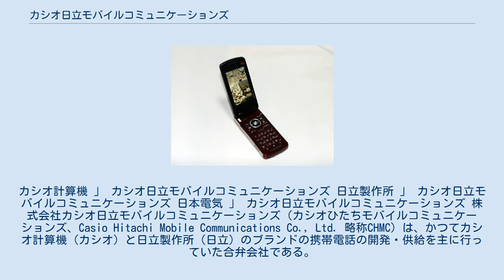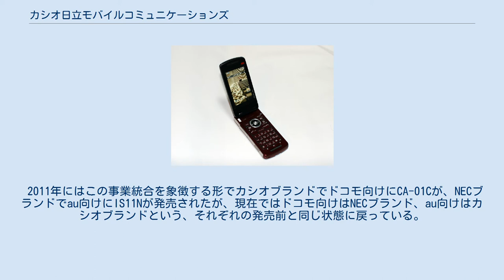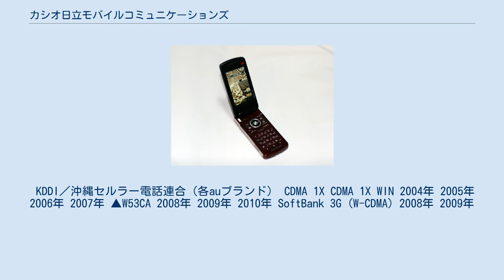カシオ日立モバイルコミュニケーションズ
カシオ計算機 」 カシオ日立モバイルコミュニケーションズ 日立製作所 」 カシオ日立モバイルコミュニケーションズ 日本電気 」 カシオ日立モバイルコミュニケーションズ 株式会社カシオ日立モバイルコミュニケーションズ（カシオひたちモバイルコミュニケーションズ、Casio Hitachi Mobile Communications Co., Ltd. 略称CHMC）は、かつてカシオ計算機（カシオ）と日立製作所（日立）のブランドの携帯電話の開発・供給を主に行っていた合弁会社である。
単に「カシオ日立」と呼ばれる事も多かった。
 2010年6月1日に、日本電気（以下NEC）の携帯電話端末事業を会社分割して設立されたNECカシオ モバイルコミュニケーションズ（後にNECモバイルコミュニケーションズを経てNEC本体に回帰）に吸収合併され、同社の事業となった。
 カシオ日立とNECの携帯電話端末事業を手掛けるモバイルターミナル事業本部が2010年6月以降より事業統合し、新会社「NECカシオ モバイルコミュニケーションズ」を設立する（当初は2010年4月1日付けであったが、海外における独占禁止法関連の審査が遅れたため2010年2月26日に5月1日予定へ延期、4月20日に6月1日予定へ再度延期された。ただし、NECからの吸収分割は予定通り実施された）。
 統合スキームとして2009年12月22日にNECの全額出資子会社（＝NECカシオ）が設立され、2010年5月1日にNECの端末事業を吸収分割し、6月1日にカシオ日立が吸収合併される形で統合作業が完了している。
これにより、大石カシオ日立社長は、NECカシオの代表権のある専務に就任した。
 2010年6月の増資後は資本金50億円となり、出資比率はNECが70.74%、カシオが20.00％、日立が9.26％となり、NECの連結子会社、カシオの持分法適用会社となる。
取締役はNECより6名、カシオより2名。
 既に両社はソフトバンクモバイル向け端末に於いて協業体制を取っており、auを始めCDMA2000向けを主とするカシオ日立と、NTTドコモなど、W-CDMA向けを主とするNECとの技術の一体化による開発力強化を目指す。
統合後早期に国内シェア首位を目指し、2012年度に海外と合わせて1200万台の販売を目標にする。
 2011年にはこの事業統合を象徴する形でカシオブランドでドコモ向けにCA-01Cが、NECブランドでau向けにIS11Nが発売されたが、現在ではドコモ向けはNECブランド、au向けはカシオブランドという、それぞれの発売前と同じ状態に戻っている。
更に前者は名義がau向けのカシオブランド端末のような「カシオ計算機株式会社」（原因は前述）ではなくNECブランドと同じ「NECカシオモバイルコミュニケーションズ株式会社」であった事からも分かる通り、ドコモでもNECカシオでも事実上NECブランド扱いだった。
 KDDI／沖縄セルラー電話連合（各auブランド） CDMA 1X CDMA 1X WIN 2004年 2005年 2006年 2007年 ▲W53CA 2008年 2009年 2010年 SoftBank 3G (W-CDMA) 2008年 2009年